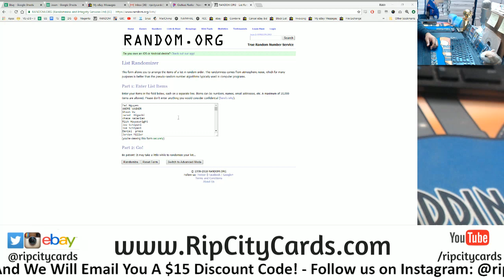8/2 Daily Giveaway RCC